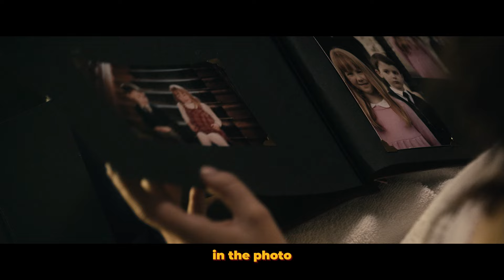A Couple Hires a Nanny to Take Care of Their Son Who is a Doll movierecap movierecaps film recaps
Strange things start to happen in the house when a woman accepts a job as a nanny to babysit a wealthy couple's son, who is a doll movierecaps movierecapped movierecap horrormovieexplanation storyrecap movie summary